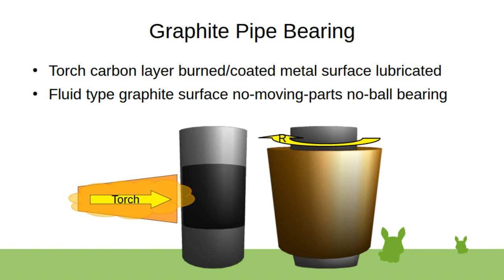Graphite Pipe Bearing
Using graphite as pipe coating fluid bearing lubrication, no ball-bearings required, fluid type bearing, same for square two tubes over each other as a linear lubricated rail. When combined with radial magnetized iron pipe motor-generator, with up-down radial out magnet, then you can use a bottom upward magnet to have vertical maglev with radial graphite lubricated dual bearing system, which can be a radial up-down magnet as well, no a planar magnet plate. can be made into a high performance maglev spin pipe energy storage.